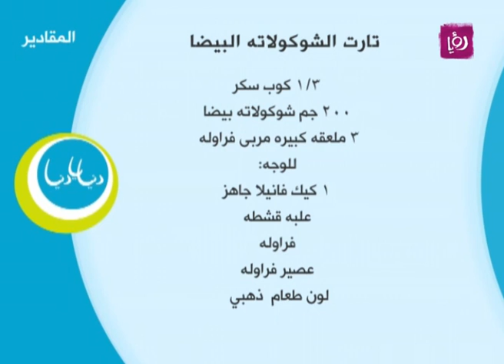تارت الشوكولاتة البيضاء - غادة التلي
غادة التلي  تحضر خلال مطبخ دنيا يا دنيا تارت الشوكولاتة البيضاء.